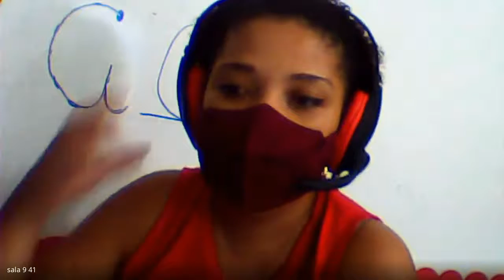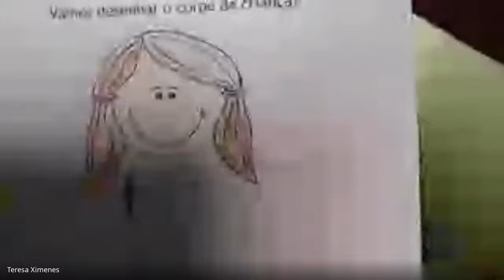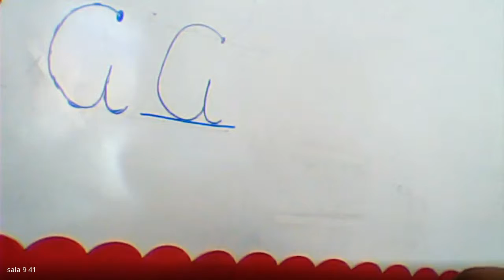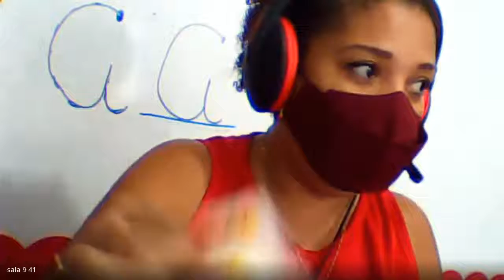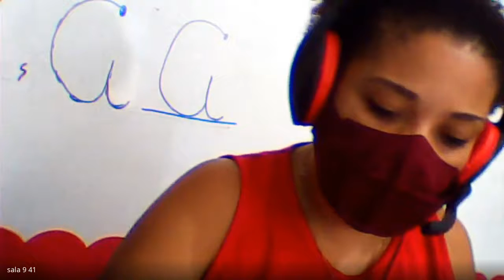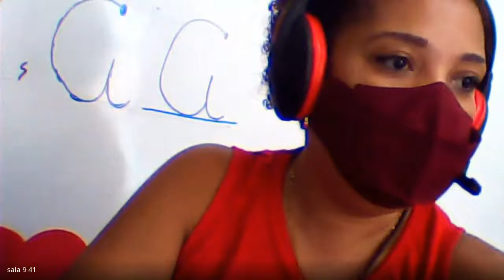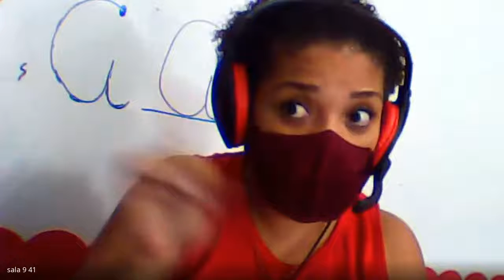PRE 1 AULA 2